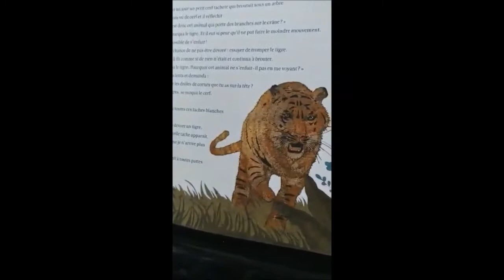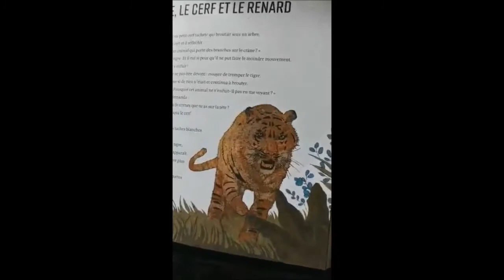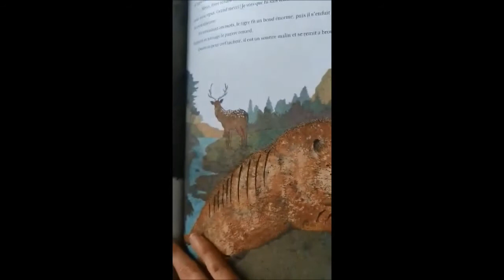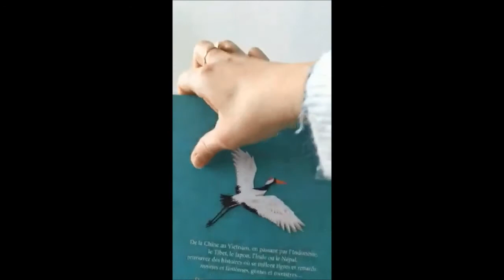Lecture en musique du conte "Le tigre, le cerf et le renard"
Le conte lu par Jessica (le Livre Gourmand), Romain et Rémy (Crèmerie-Fromagerie Mercy) est extrait du livre Contes d'Asie des éditions Lito.

Un événement du festival du Nouvel An chinois organisé par Vents d'Asie.